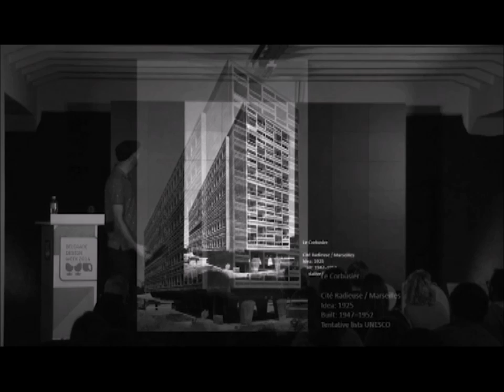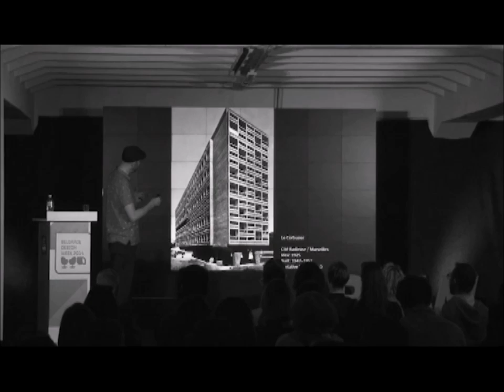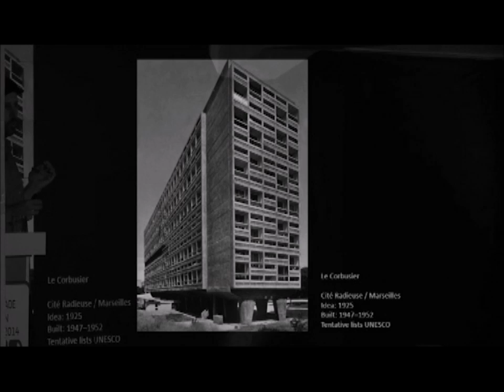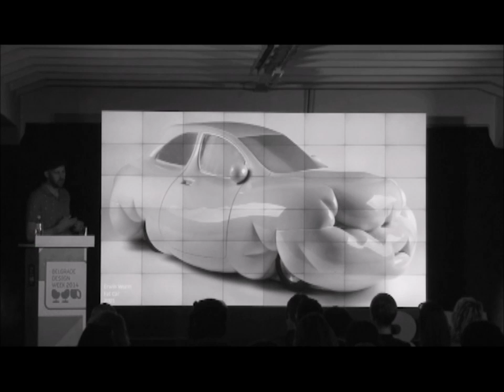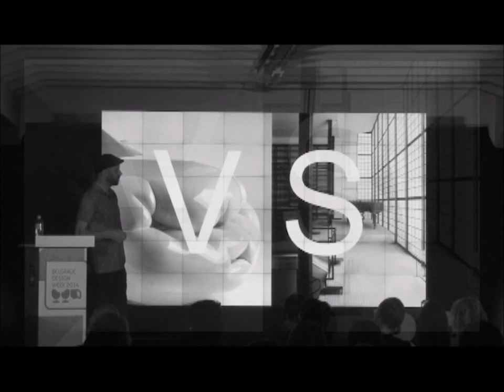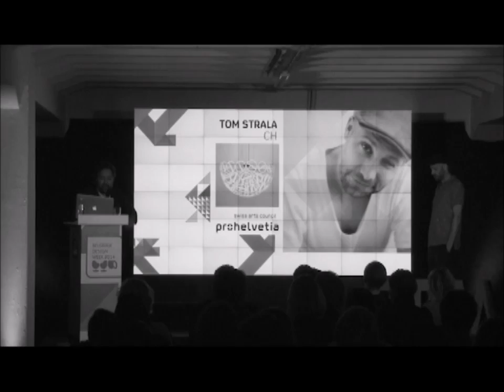Tom Strala about The Essence of Design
Lecture at the Belgrad Design Week BDW. You can see more under